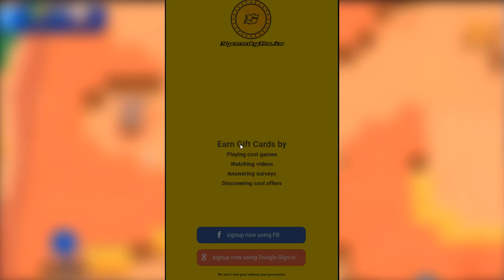ДАНУНАХ🤩 ПОЛУЧИЛ СРАЗУ 3 НОВЫХ ПАССИВКИ В БРАВЛ СТАРС